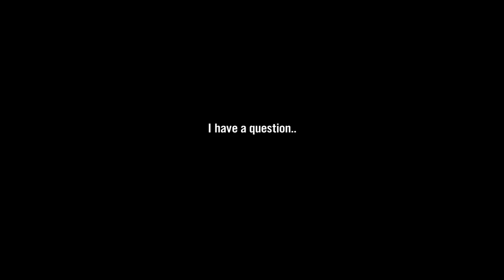The Cambodian Nut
Pol pot wya